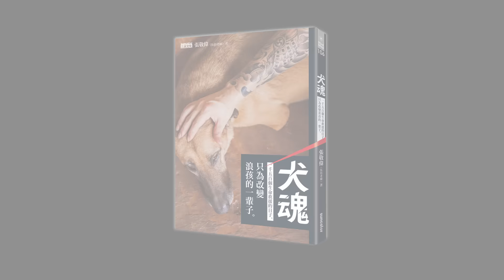《犬魂》推薦 譚艾珍｜資深藝人 歐陽靖｜作家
地表最強台客的吶喊：每個毛孩，都值得有一個家！

動物救援界伍佰老師－－張敬偉的四年心得告白
 近1500個日子，伍佰老師總是為了被棄養、受虐待的毛孩，在白天甚至黑夜裡奔走，
 每一次的行動都令他憤恨不平、心緒糾葛，
 最後，他將過往的救援故事化成書籍，企圖讓更多的人知道「生命」是什麼！
 也才有《犬魂》這本書的誕生。